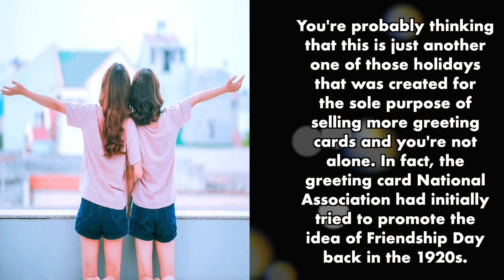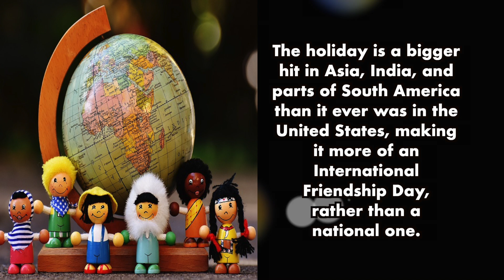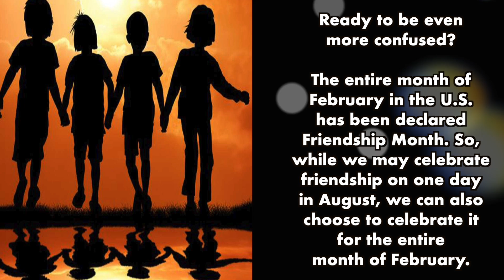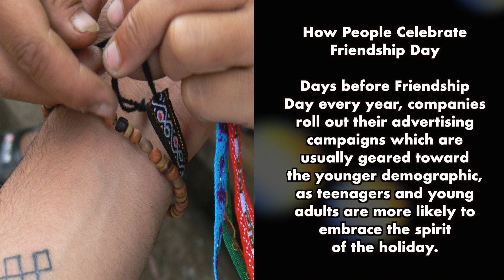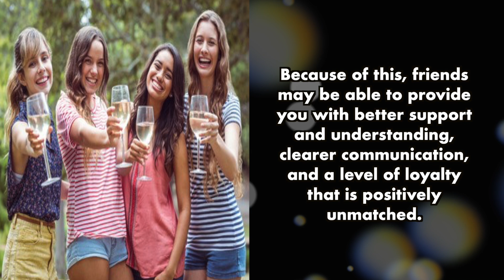What is Friendship Day And How Is Friendship Day Celebrated | Nutshell School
To read the full article on our website click on the

Nutshell School Tags